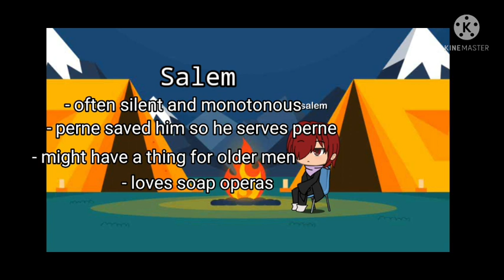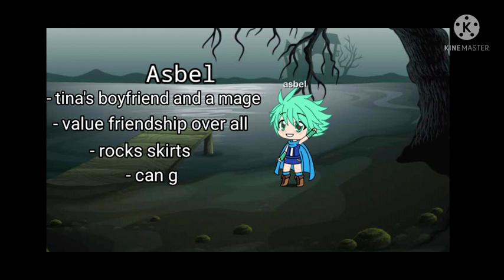meet the characters omggg (glmm i think idk stop asking)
oo waaaahh aaa aoao